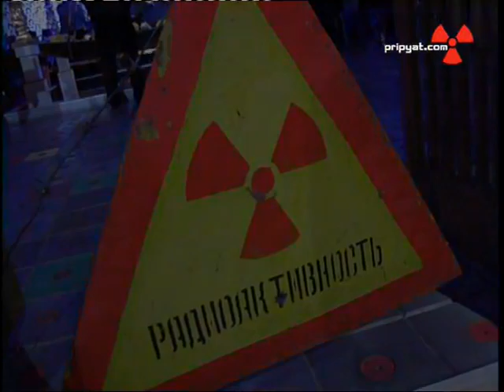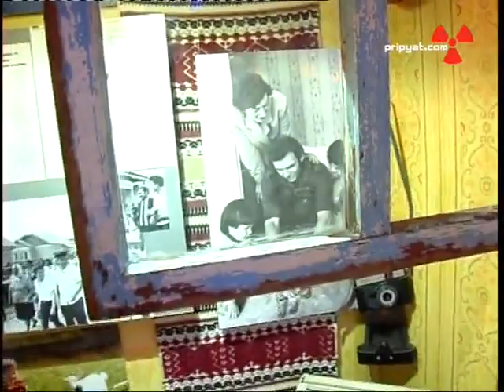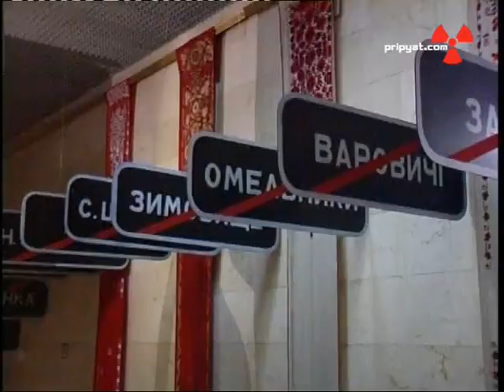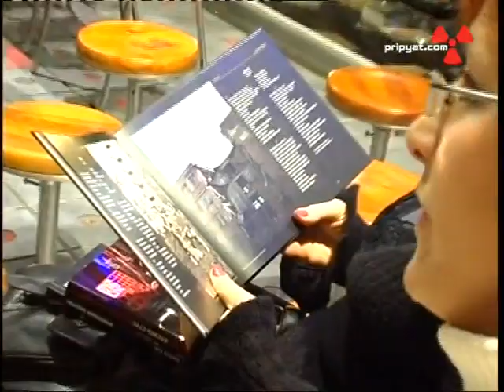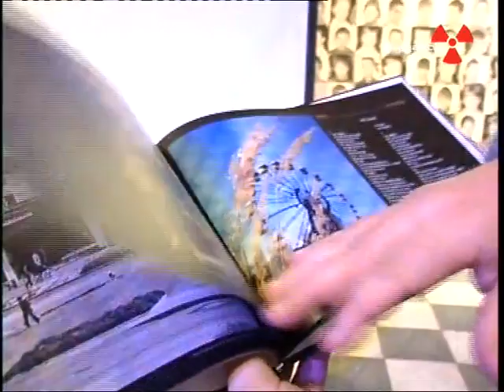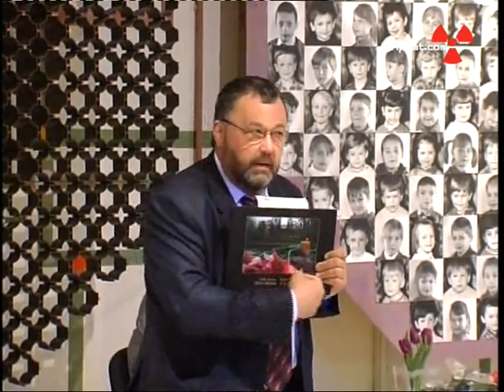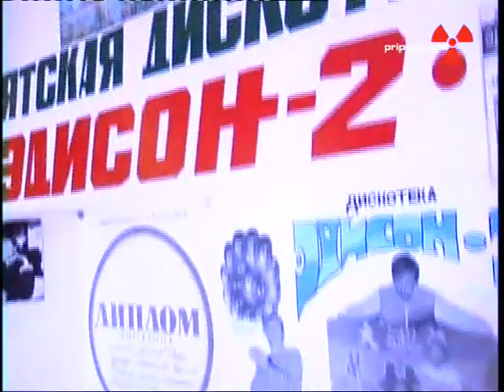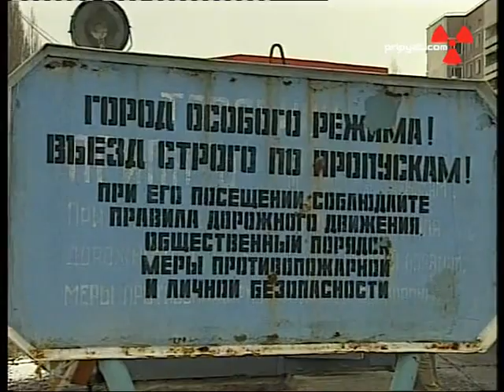04.02.2011 — "Day of Pripyat" in National museum "Chernobyl"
The film of the head of a disco "Edison 2" in Pripyat, nowadays — the director of the Broadcasting Company "Slavutych" of the city Slavutych ) Alexander Demidov about the Birthday of Pripyat on 4th February 2011 in the National Museum "Chernobyl" ) in Kiev. It was a very touching meeting of former inhabitants of Pripyat and the presentation of poetic photo-album of Lyubov Sirota ) "To an Angel of Pripyat" (about this book ) and site pripyat.com
Фильм руководителя припятской дискотеки "Эдисон 2", ныне директора ТРК "Славутич" г. Славутич, Александра Демидова о встрече припятчан и презентации поэтического фотоальбома Любови Сироты ) и сайта pripyat.com ) в Национальном музее "Чернобыль" ) в Киеве в день рождения Припяти 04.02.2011.